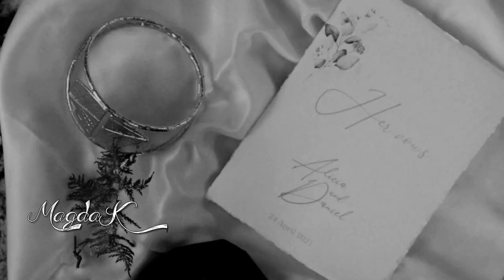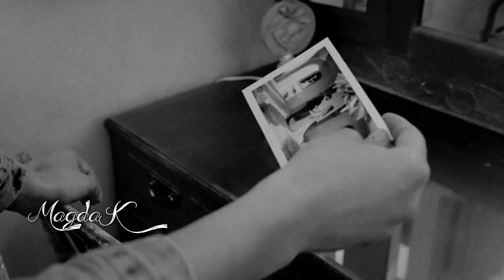ARASH & Helena - DOOSET DARAM ( Remix )